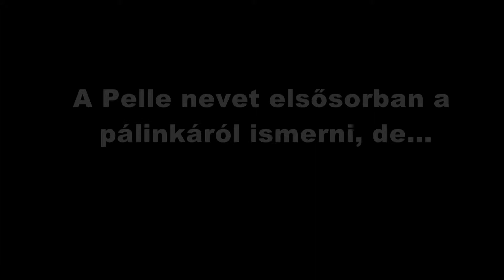Pelle Lászlóval beszélgettünk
A mádi Pelle Pince furmintjain keresztül, megismerhetjük Tokajt